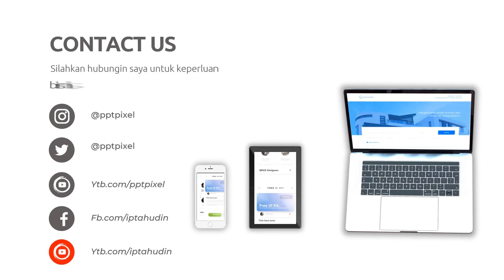Video Iklan Storytelling untuk Merek Anda di Kota Blambangan Umpu Lampung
Jasa Edit Video Promosi / Video Iklan Storytelling untuk Merek Anda di Kota Blambangan Umpu Lampung atau

Daftar Isi
00:00 - Cara Edit Video Iklan dokter mata, dokter mobil kelapa gading, dokter mata jakarta selatan
00:10 - Contoh Iklan Promosi dokter neurologi anak, dokter nefrologi, dokter nenden, dokter naturopati
00:30 - Contoh Video Promosi dokter ortopedi, dokter obgyn,
00:40 - Contoh Konten Branding dokter obgyn, dokter onkologi
00:50 - Resep Makanan dokter spesialis anak, dokter spesialis kulit, dokter spesialis anak, dokter spesialis kulit